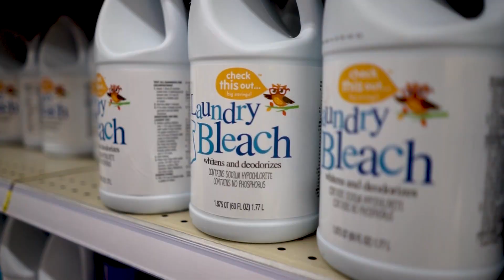Virgil Wolfe - Gratitude - Official Music Video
Check it! Fresh track from our friend Virgil! Make sure to check out their online media!!